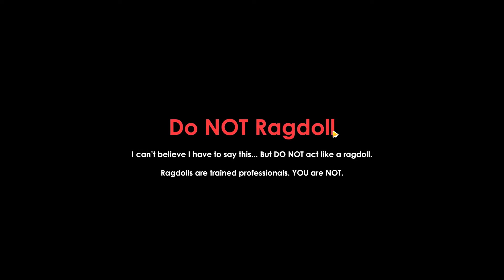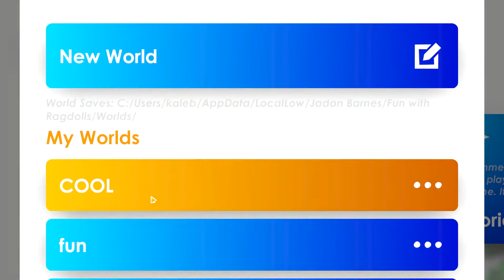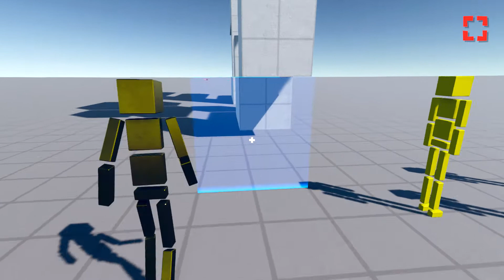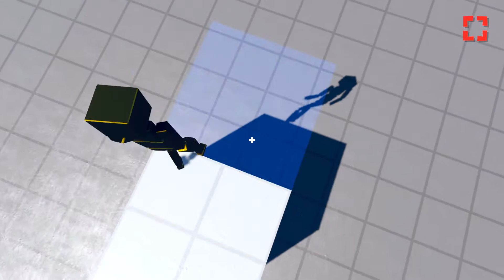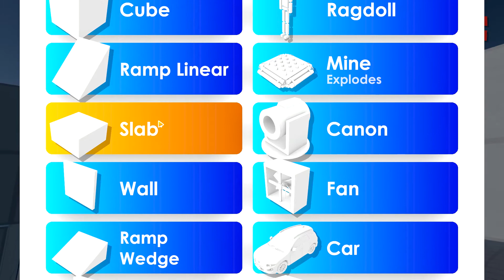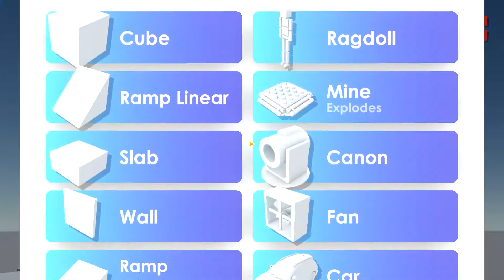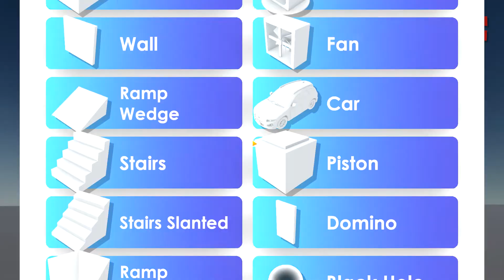Fun with Ragdolls #4